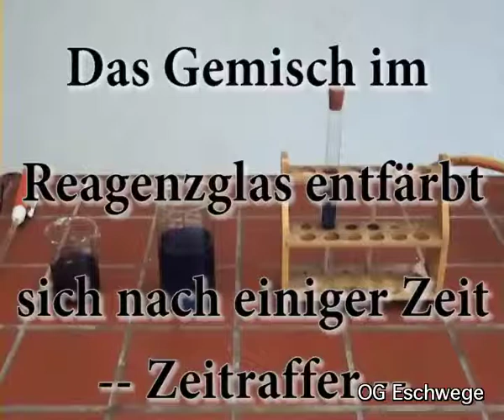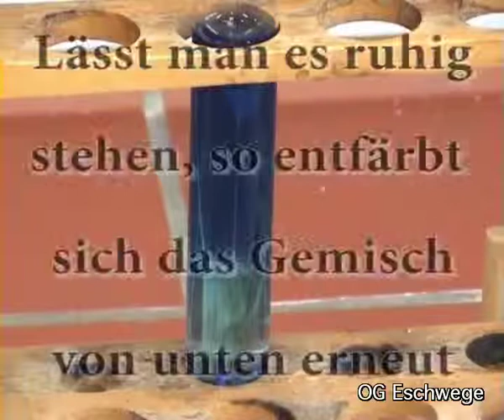Blue Bottle Experiment - Nico Siebert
Zuerst geben wir zu 100ml Wasser 0,2g Methylenblau. In ein zweites Gefäß geben wir 400ml Wasser. Dazu 5g Natriumhydroxid, 20g Glucose und 5ml der hergestellten Methylenblaulösung.
Anschließend geben wir einige ml der Lösung in ein Reagenzglas und verschließen es mit einem Stopfen.

Nach einiger Zeit entfärbt sich die Lösung in dem Reagenzglas von unten. Dieser Effekt lässt sich auch bei der restlichen Lösung in dem großen Becherglas beobachten.
Schüttelt man das Reagenzglas aber wieder, so stellt sich eine erneute Blaufärbung ein. Lässt man es dann wieder stehen, so entfärbt sich das Gemisch wieder.
Dieser Versuch lässt sich nicht beliebig oft wiederholen.

Die in dem Gemisch enthaltene Glucose ist in der Lage das Methylenblau zu Leukomethylenblau zu reduzieren. Leukomethylenblau ist farblos. Deshalb findet eine Entfärbung statt.
Warum aber lässt sich durch schütteln aber wieder ein Farbumschlag ins Blaue erreichen?
Der Grund ist bei dem Luftsauerstoff zu finden. Dieser oxidiert das farblose Leukomethylenblau wieder zu blauem Methylenblau.
In Ruhe wird das Methylenblau wieder zur "Leuko" - Form reduziert. Der Versuch ist mehrmals, aber nicht unbegrenzt wiederholbar.
farblose "Leuko" - Form blaue Form
Während die Methylenblaulösung zur farblosen "Leuko" - Form reduziert wird, wird die Glucose zu Gluconsäure oxidiert. Das erklärt auch, woher auf einmal im alkalischen Milieu Wasserstoff-Ionen kommen. Diese entstehen bei der Oxidation von Glucose zu Gluconsäure (Gluconat).